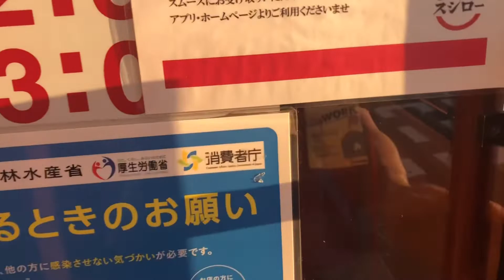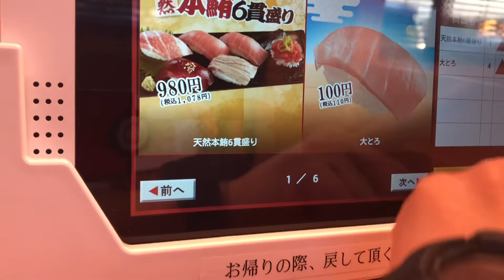【スシロー】スシローで鮪三昧してきた！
【スシロー】
久しぶりに
スシローで勝手に
「マグロ祭り」してきた！

大トロがナント110円！！
マグロが大好きなので
満足のいく限り
食べつくしてきた。

【焼肉食べ放題】すたみな太郎